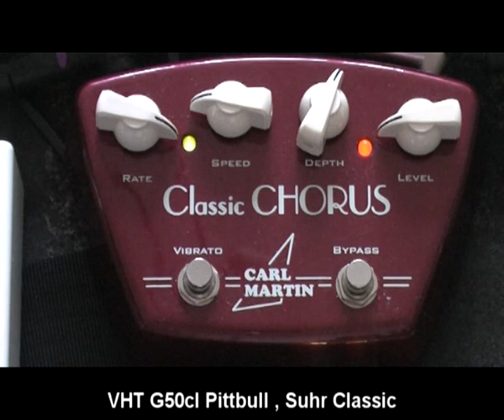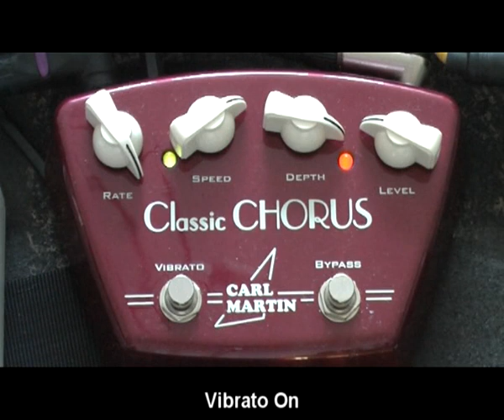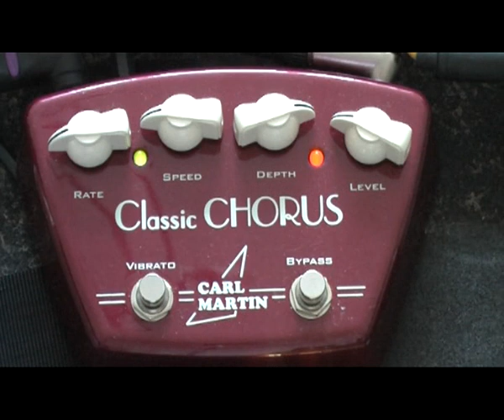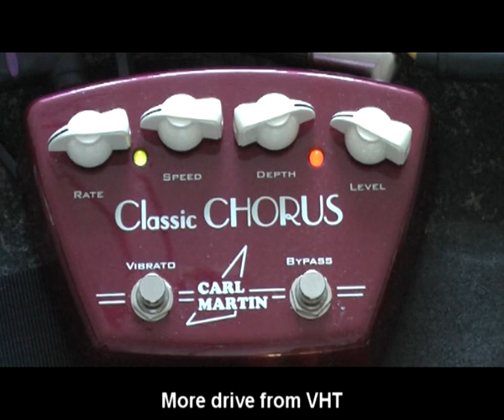Carl Martin Classic Chorus test by ZibiZawadzki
Carl Martin Classic Chorus tested by ZibiZawadzki G50Cl Pittbull,Suhr Classic